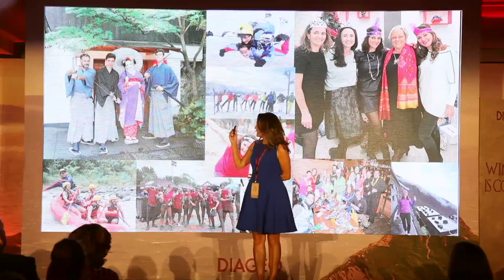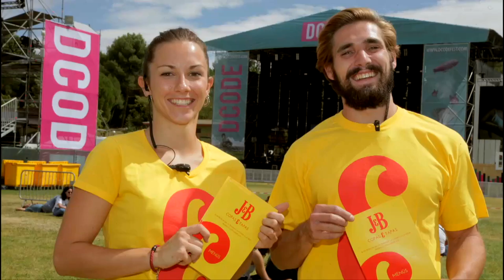EWENTS BY SWOLF GROUP IBERIA | Reel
Somos la agencia de eventos y acciones especiales de Swolf Group Iberia. Contamos con equipo creativo, de gestión de proyectos, planificación estratégica, táctica y logística. En este vídeo te mostramos algunas de las cosas que hacemos.